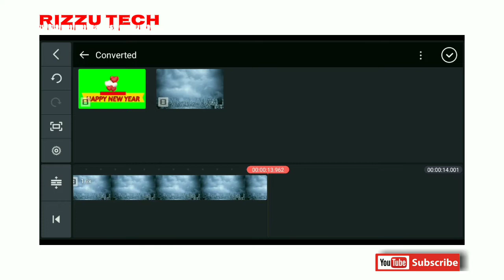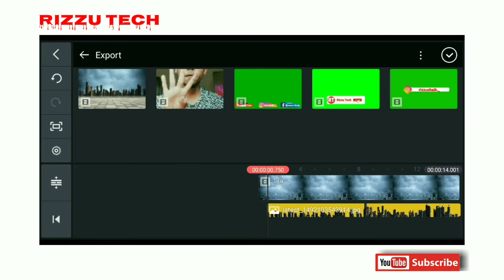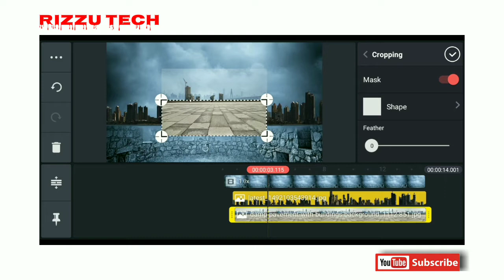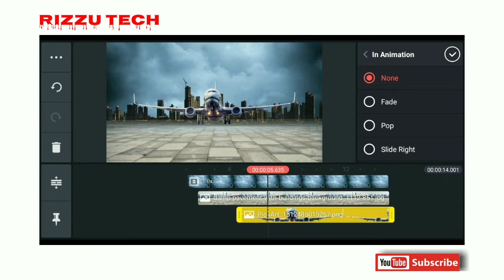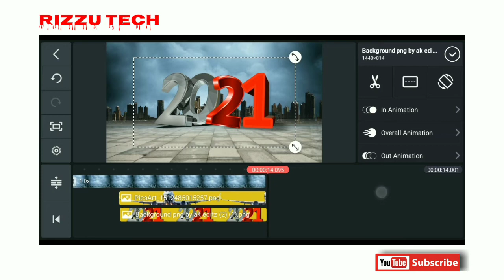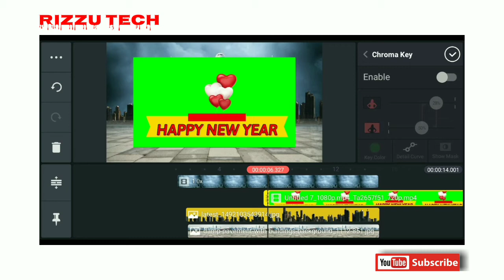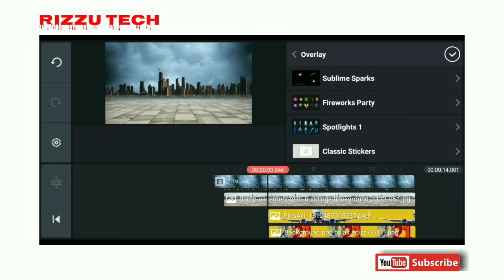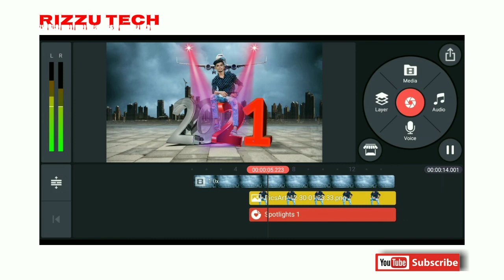Happy new year 2021 video status banao kinemaster | make happy new year 2021 video status kinemaster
Hello everyone,
Is video me mai aapko batane waala hoon ki, happy new year 2021 video status kaise banaye kinemaster se apne mobile par. How to make, create happy new year 2021 video status with kinemaster in hindi.

All materials ke link mai yaha nahi de sakta hoon according to youtube community guidelines. Agar aap ko links chahiye toh mujhe instagram, telegram, tweeter par DM karo mai waha send kardunga 💯

.ThanksforWatching.